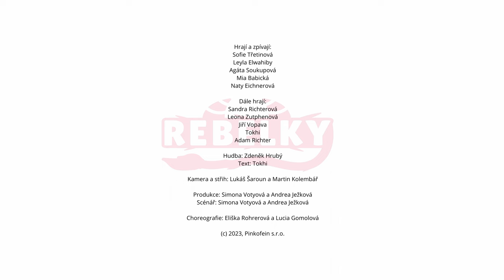Rebelky (oficiální videoklip)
Rebelky vydávají svůj první videoklip.

Hrají a zpívají:
Sofie Třetinová
Leyla Elwahiby
Agáta Soukupová
Mia Babická
Naty Eichnerová

Dále hrají:
Sandra Richterová
Leona Zutphenová
Jiří Vopava
Tokhi
Adam Richter

Hudba: Zdeněk Hrubý
Text: Tokhi

Kamera a střih: Lukáš Šaroun a Martin Kolembář

Produkce: Simona Votyová a Andrea Ježková
Scénář: Simona Votyová a Andrea Ježková

Choreografie: Eliška Rohrerová a Lucia Gomolová